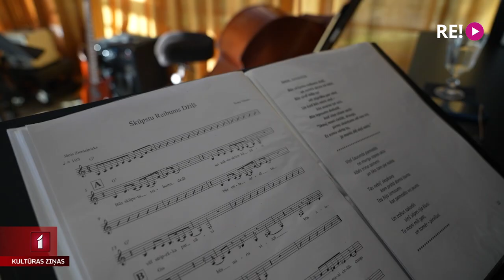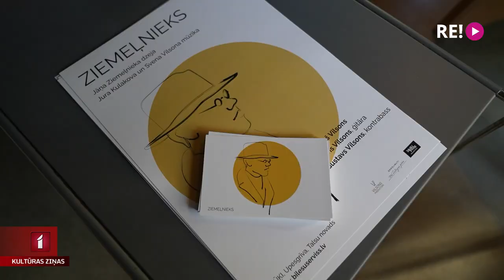Vilsona verandā Čaku nomaina Ziemeļnieks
Pandēmijas ierobežojumu laikā Vilsonu ģimene ļāvās avantūrai, un Upesgrīvā savas verandas durvis atvēra mākslai un skatītājiem. Tas attaisnojās ar uzviju, un pirmizrādi piedzīvojusi jau otrā muzikālās dzejas izrāde, kas šoreiz veltīta Jānim Ziemeļniekam. Un nu vairs neuzstājas Mārtiņš Vilsons viens, bet veseli trīs Vilsoni.